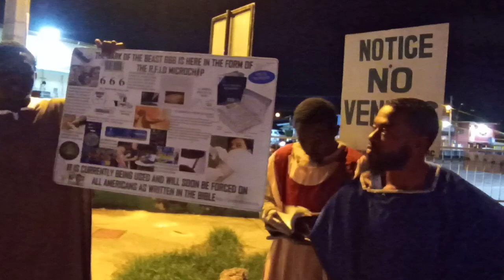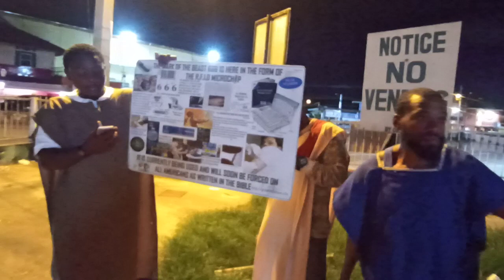GMS Trinidad street Teaching